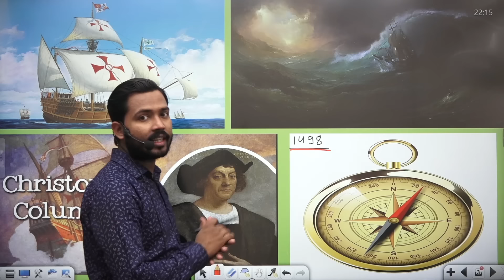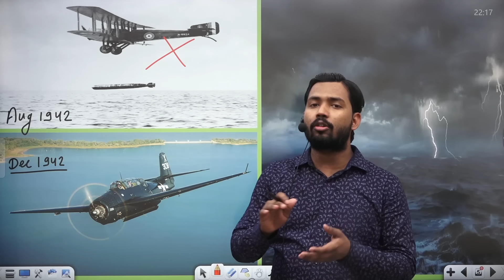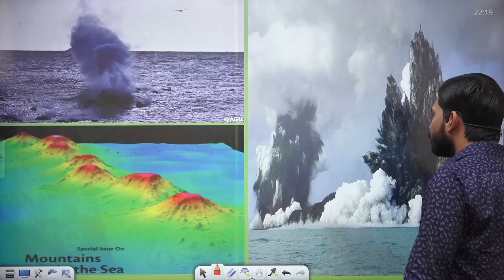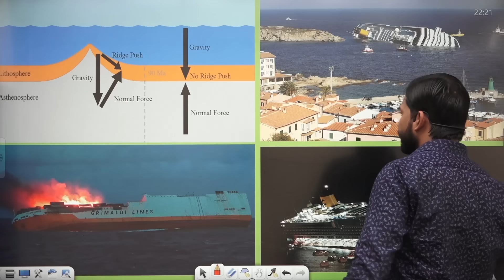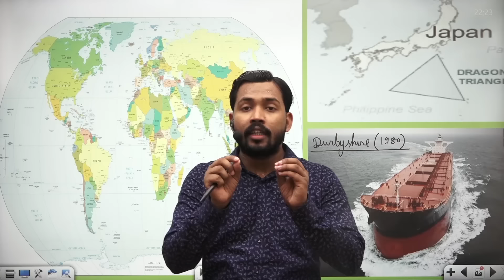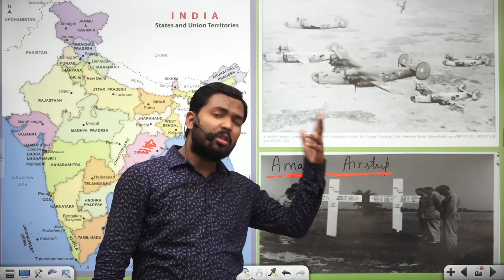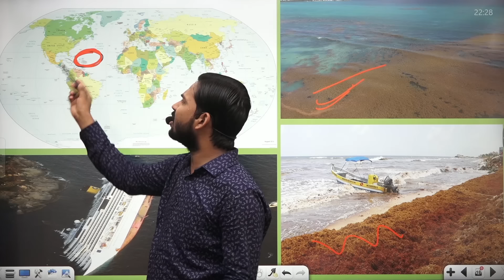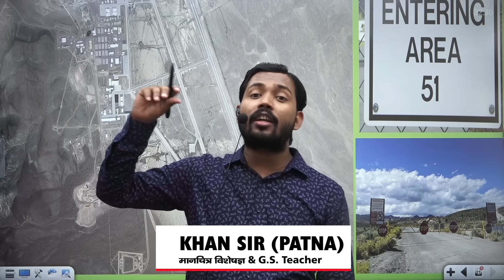Bermuda Triangle Mystery | Dragon Triangle | Amarda Airstrip | Sargasso Sea | Area 51 | Devil's Sea